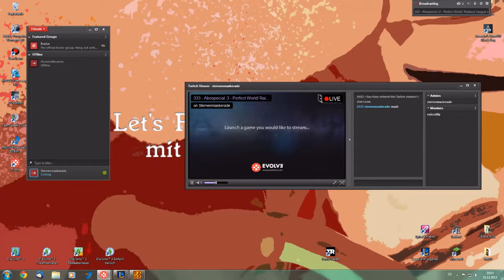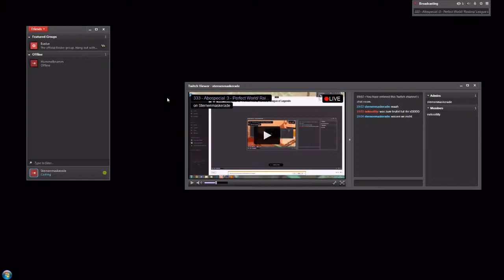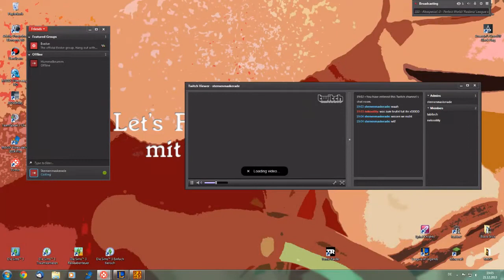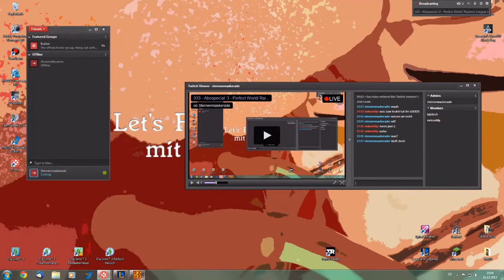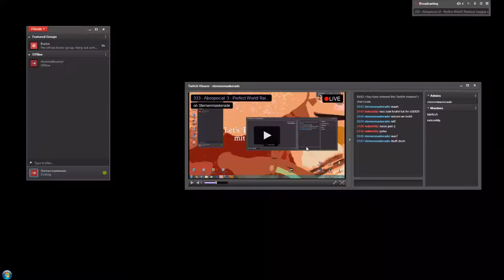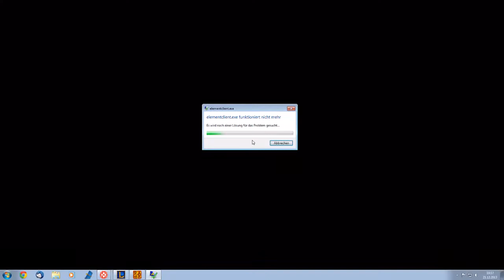[Abo-Special] ~ 333 ~ Livestream - Teil 1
Oha, ich habe mal einen Livestream gemacht! Hoffentlich hat es euch gefallen, auch wenn es ein paar Komplikationen gab.

Mit dem Livestream wollte ich euch danken, dass ihr mir so viel Vertrauen schenkt und mich so gut unterstützt! Ich will auf jeden Fall noch weiterwachsen und mehr Livestreams machen :D

Danke für ein so erfolgreiches Jahr! :3

★ Sternenmaskerade ★